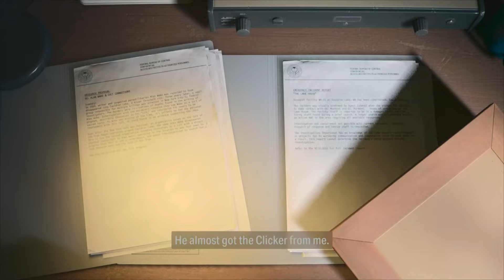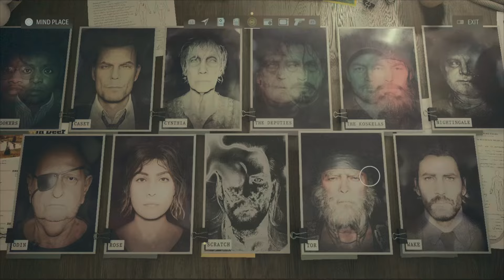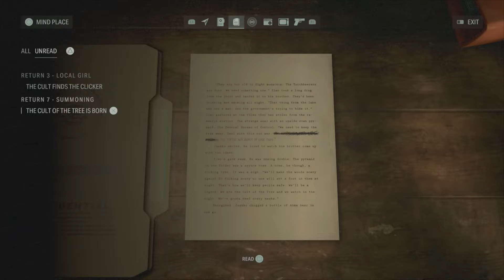MR.SCRATCH IS WHO?!? - ALAN WAKE 2 - PART 24